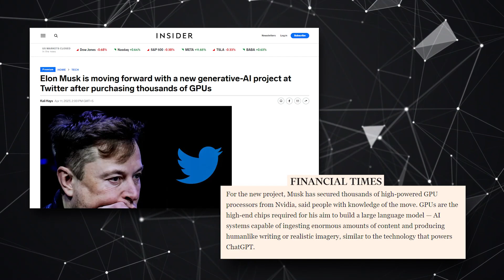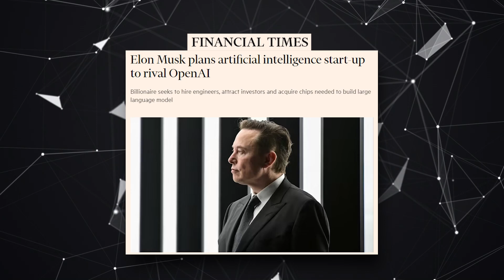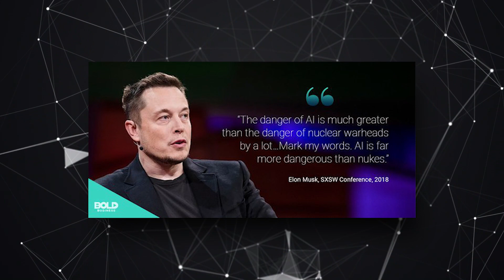Elon Musk's NEW 'X.AI' Takes the Industry By Storm! (FINALLY ANNOUNCED!)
In this video, we're going to be talking about X.AI - Elon Musk’s secret New AI Company. We will explore Musk’s journey in the artificial intelligence world and the competition against OpenAI’s ChatGPT. We will discuss benefits, risk, and concerns that come with AI technology. Join us to learn about the latest developments in artificial intelligence and X.AI’s future impact on our tech world.

This video will also discuss Elon Musk’s unwavering commitment to advancing AI. Get ready to witness a game-changer in the world of AI, courtesy of Elon Musk and x.ai